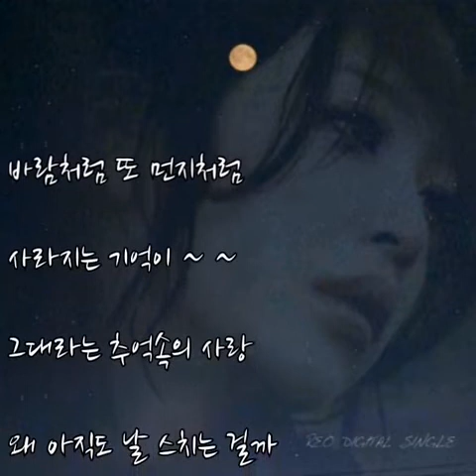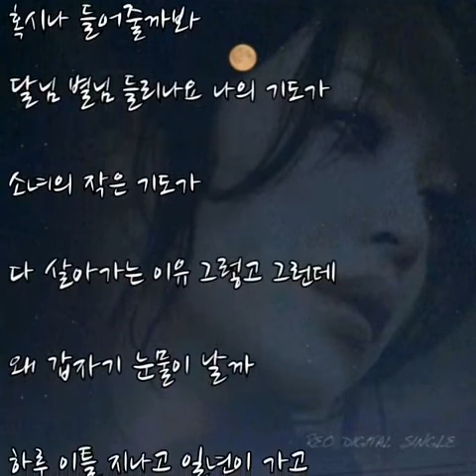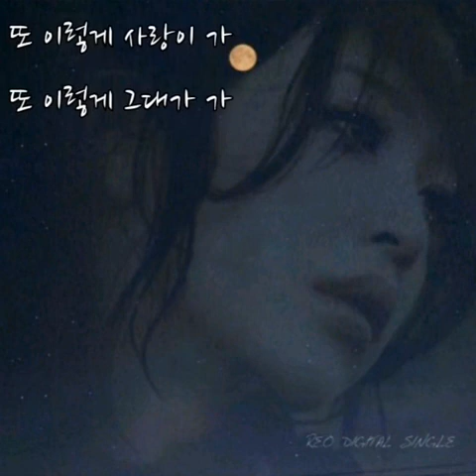려 - 달빛하늘 (ft. 태사비애. 가사)